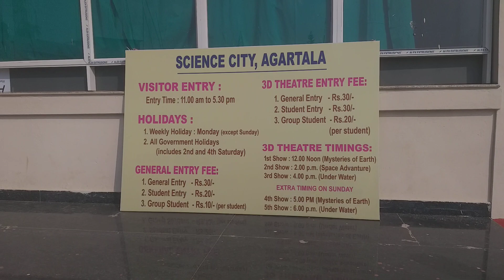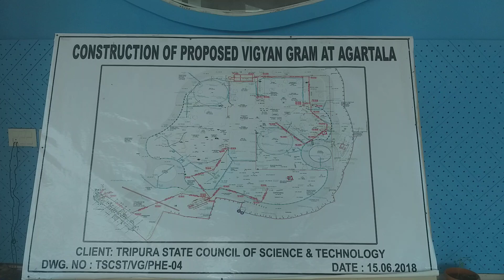আগরতলা ভ্রমণ। সাইন্স সিটি ।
Certainly! Agartala is the capital city of the Indian state of Tripura. It is known for its rich cultural heritage, historical sites, and natural beauty. Here's a suggested itinerary for a tour of Agartala:

Day 1:

Ujjayanta Palace: Start your tour by visiting the Ujjayanta Palace, which served as the royal palace of the Tripura kings. It is now a museum that showcases artifacts, paintings, and sculptures related to the state's history.

Tripura Government Museum: Next, visit the Tripura Government Museum located near the Ujjayanta Palace. It houses a collection of archaeological objects, ancient coins, sculptures, and tribal handicrafts.

Fourteen Goddess Temple: Explore the Fourteen Goddess Temple, also known as Chaturdasha Devata Temple. It is a significant pilgrimage site for devotees and features beautiful architecture and intricate carvings.

Day 2:

Neermahal Palace: Take a day trip to Neermahal Palace, located about 55 kilometers from Agartala. It is a stunning palace situated in the middle of Rudrasagar Lake and is often referred to as the "Lake Palace of Tripura." Enjoy a boat ride to the palace and explore its exquisite architecture and scenic surroundings.

Sepahijala Wildlife Sanctuary: Visit the Sepahijala Wildlife Sanctuary, a sanctuary known for its diverse flora and fauna. It is home to several species of birds, primates, deer, and reptiles. Take a leisurely walk through the sanctuary, go birdwatching, or opt for a boat ride on the lake.

Day 3:

Kamala Sagar Lake: Begin your day by visiting Kamala Sagar Lake, located near the Bangladesh border. It is a serene lake surrounded by lush greenery and features the ruins of an ancient temple. Enjoy the peaceful atmosphere and take in the scenic beauty of the surroundings.

Heritage Park: Head to the Heritage Park, a well-maintained park that showcases the cultural heritage of Tripura. It has replicas of tribal huts, monuments, and sculptures, providing insights into the state's diverse traditions and customs.

Akhaura Integrated Check Post: If you're interested, you can visit the Akhaura Integrated Check Post, located near the India-Bangladesh border. It is a bustling commercial hub where you can witness cross-border trade activities and experience the vibrant atmosphere.

These are just a few of the attractions you can explore during a tour of Agartala. Remember to try the local cuisine, which includes delicious dishes like fish curries, bamboo shoot preparations, and traditional Tripuri dishes. Enjoy your trip!